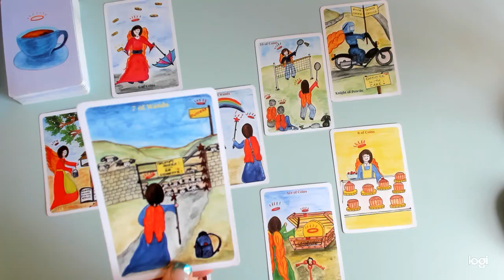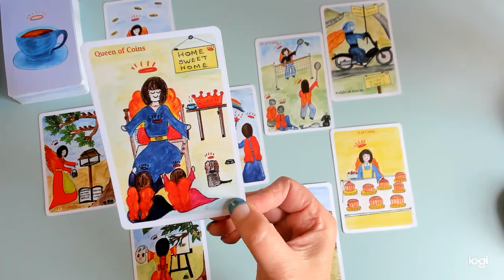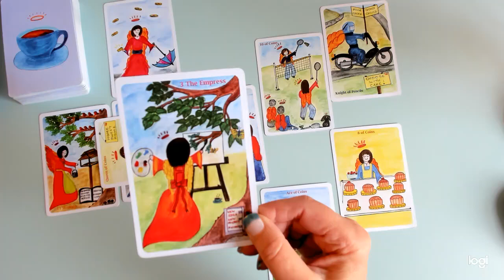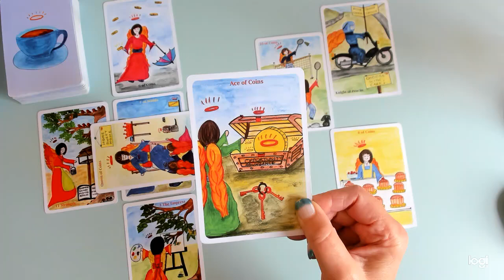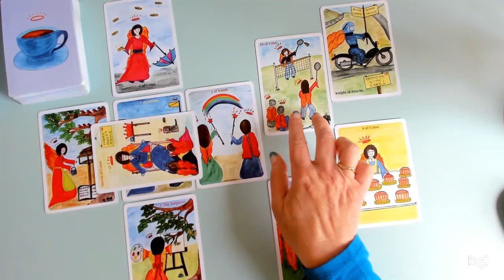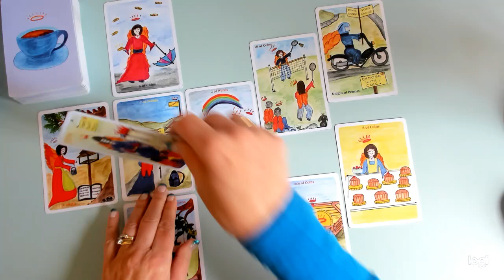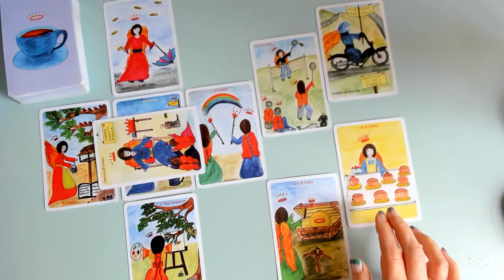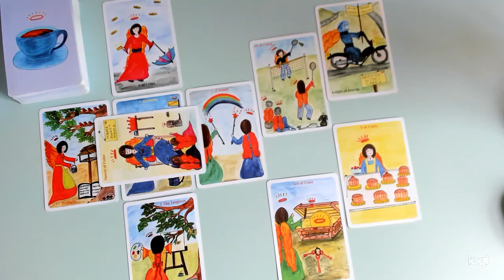LEO * STEPPING UP & SPEAKING UP ! 14th -20th July.